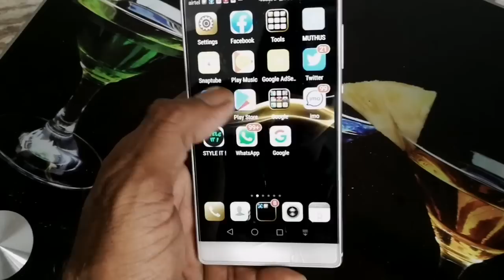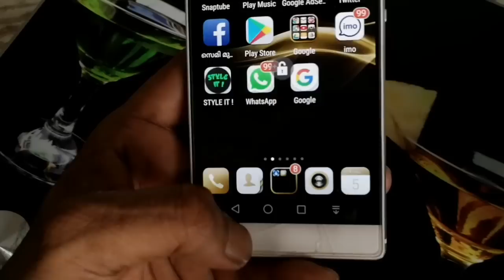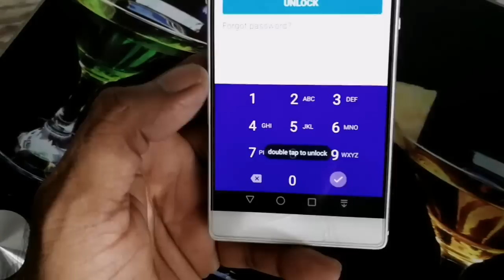how to lock your touch screen